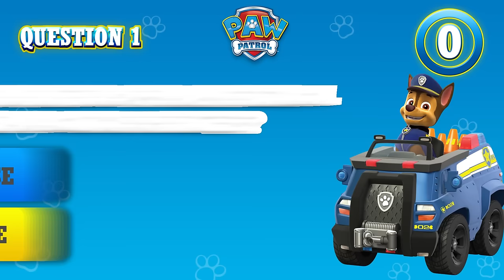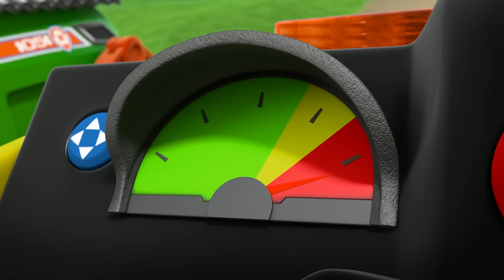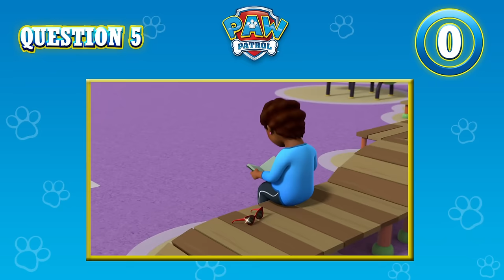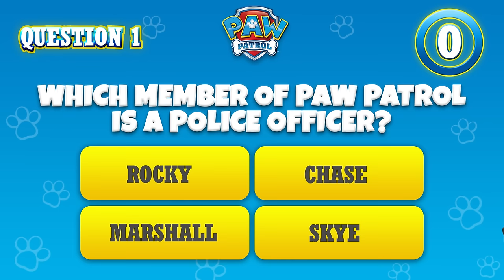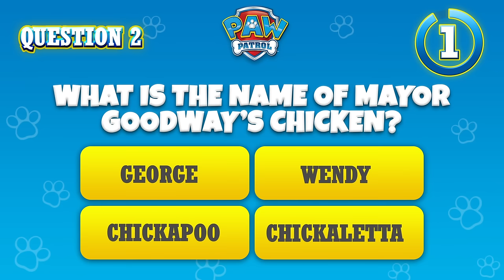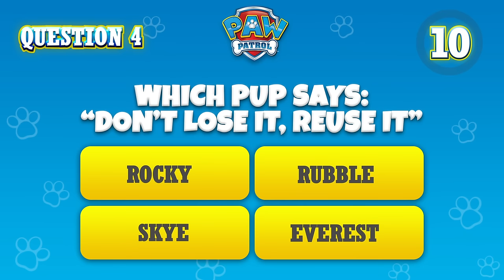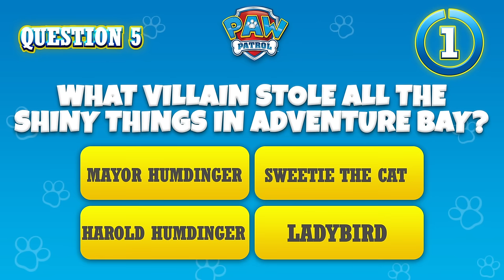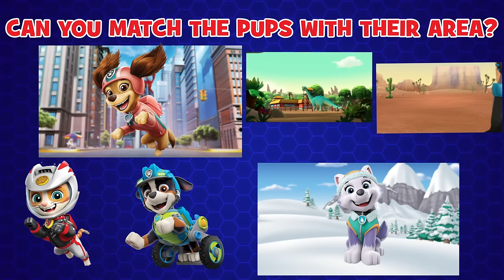Over 1 Hour of Chase Rescue Episodes 🐶 | PAW Patrol | Cartoons for Kids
In this PAW Patrol compilation for kids, Chase is on the case! Chase and the Mighty Pups stop a super-sized Mayor Humdinger, save tigers, and so much more!